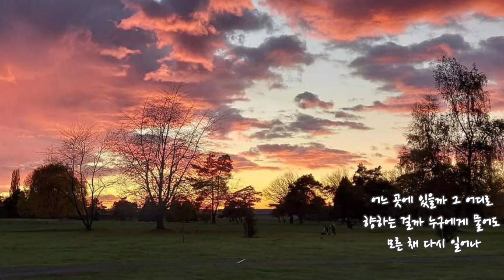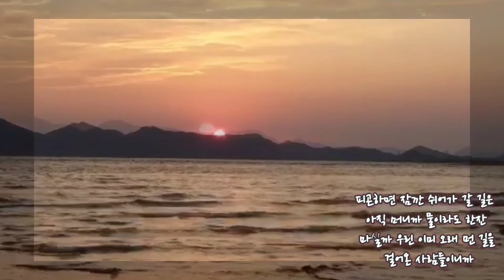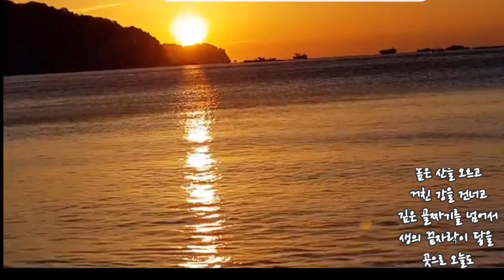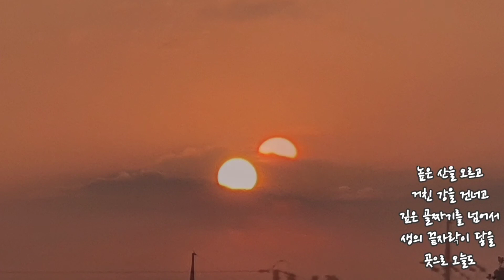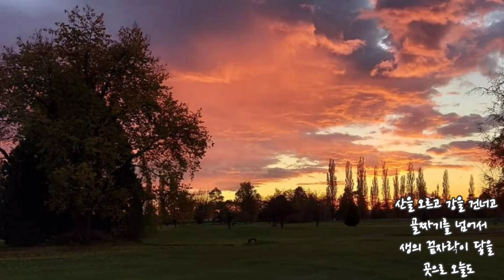🍁🤠같이 걸을까🤠이적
같이 걸을까

피곤하면 잠깐 쉬어가 갈 길은 아직 머니까
물이라도 한잔 마실까
우린 이미 오래 먼 길을 걸어온 사람들이니까

높은 산을 오르고
거친 강을 건너고
깊은 골짜기를 넘어서
생의 끝자락이 닿을 곳으로 오늘도

길을 잃은 때도 있었지 쓰러진 적도 있었지
그러던 때마다 서로 다가와
좁은 어깨라도 내주어 다시 무릎에 힘을 넣어

높은 산을 오르고
거친 강을 건너고

어느 곳에 있을까 그 어디로 향하는 걸까
누구에게 물어도 모른 채 다시 일어나

산을 오르고 강을 건너고 골짜기를 넘어서